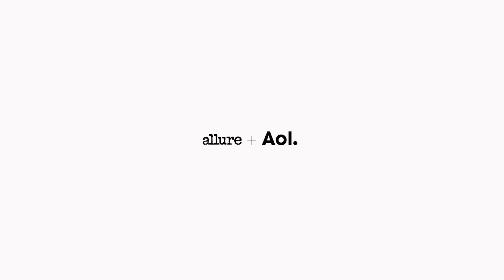Comedians Review the Weirdest Beauty Products | Episode 3 | Allure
Comedian Sara Benincasa reviews wacky, strange and weird beauty products.